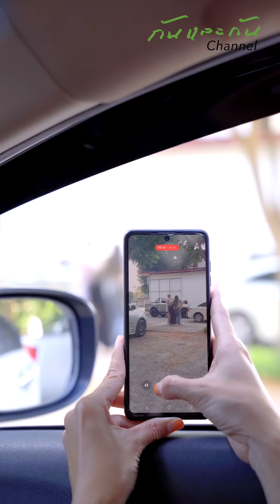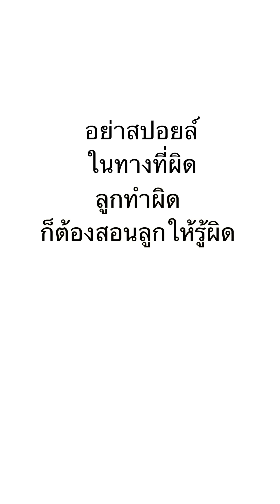แม่ถ่ายคลิปประจานลูก!!!???